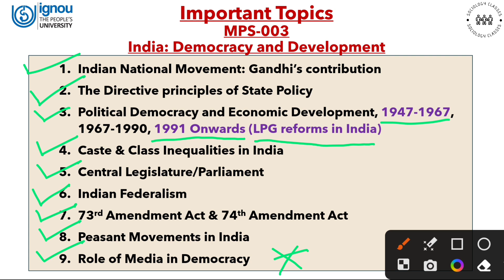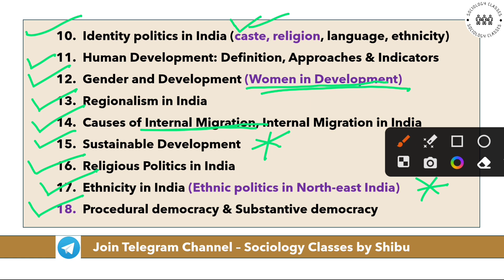MPS 003 | Important Questions | June 2024 | IGNOU MA Sociology & Political Science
MPS 003 | Important Questions | IGNOU MA Sociology & Political Science

MPS 003
India: Democracy and Development
IGNOU Sociology
IGNOU Political Science
Sociology Classes
MA Sociology